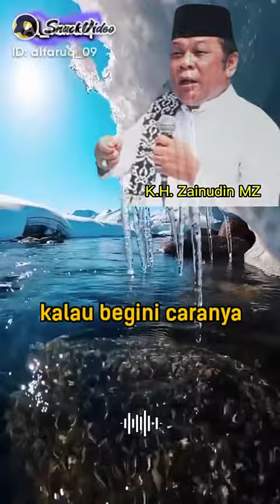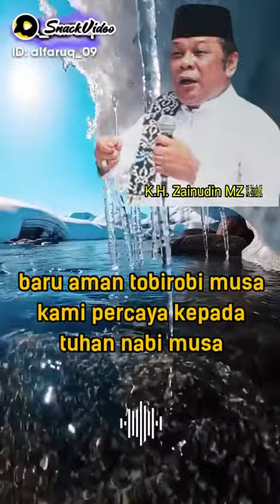siraman qolbu penyejuk❤💞